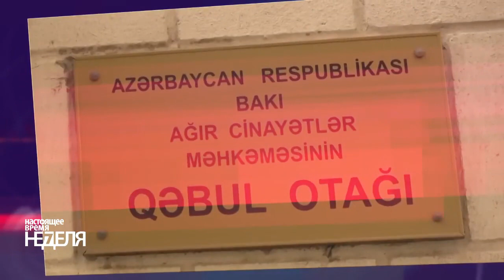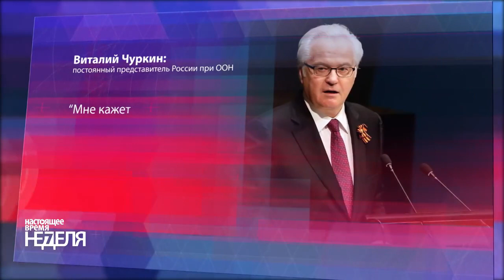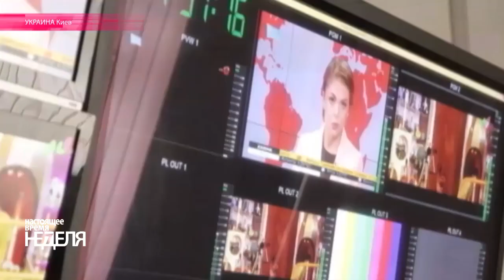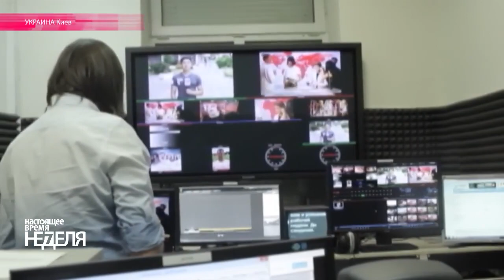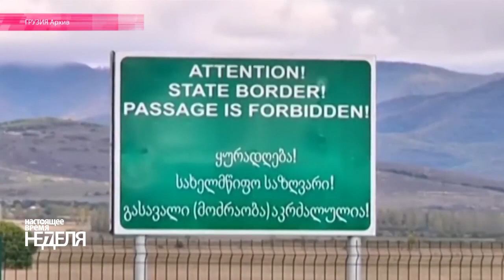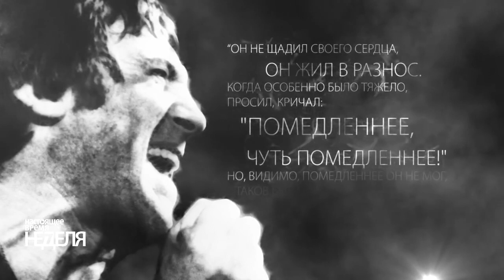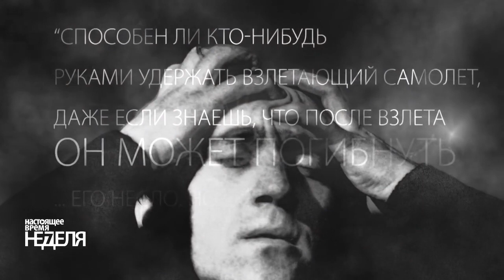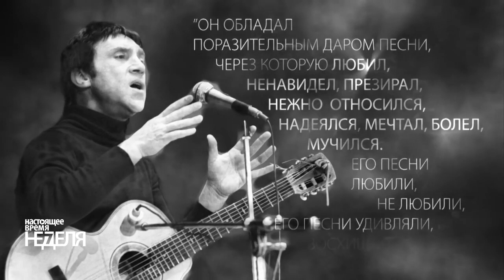"Настоящее Время. Неделя" 26 июля 2015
Война резолюций в Совбезе ООН: будет ли трибунал по сбитому "Боингу"? Кто есть кто на президентских выборах в Беларуси? В России судят украинского режиссера, в Азербайджане - журналистку и правозащитницу. 35 лет назад скончался Владимир Высоцкий. "Неделя" с Сергеем Дорофеевым